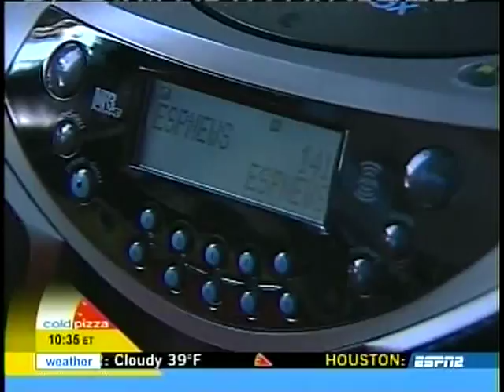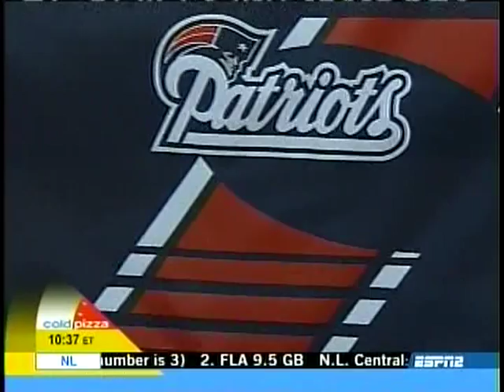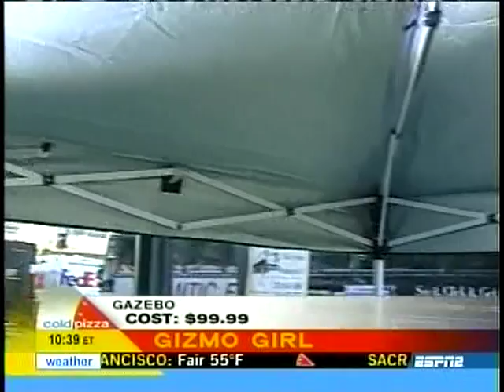Tailgating.mpg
Cold Pizza's (ESPN) Gizmo Girl Jamie Sorcher describes the latest Gadgets and Gizmos